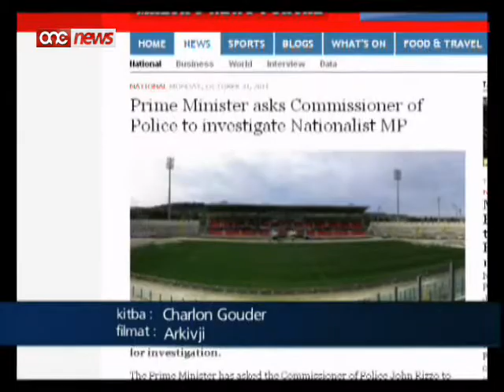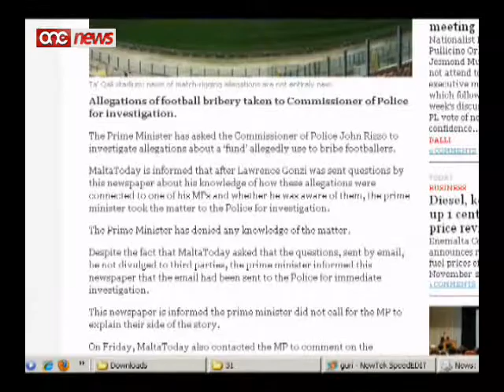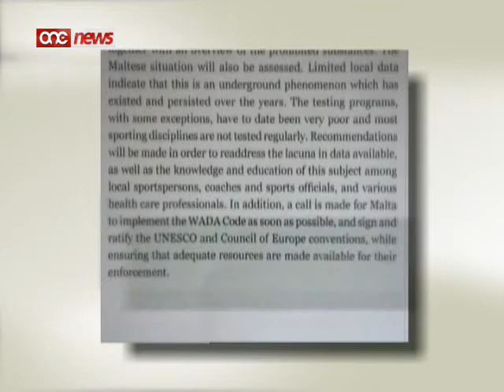Aġġornament tal-Aħbarijiet nru:- 1 (01-11-2011)